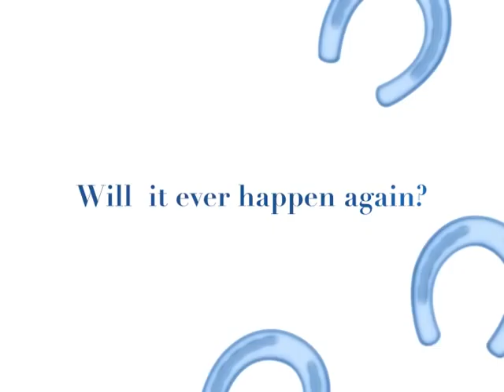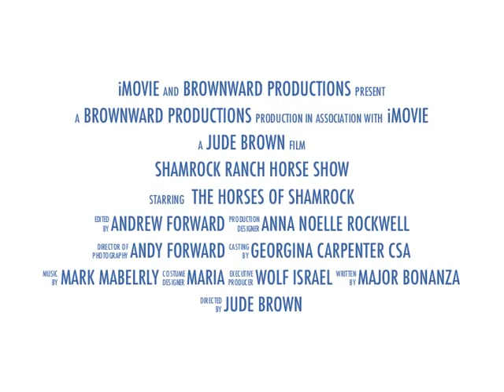Trailer for 1994 Shamrock Ranch Horse Show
The now legendary Shamrock Ranch Horse Show. From 1994. Will the full length movie ever be released?